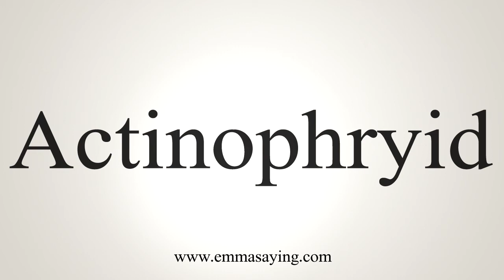How To Say Actinophryid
Learn how to say Actinophryid with EmmaSaying free pronunciation tutorials.